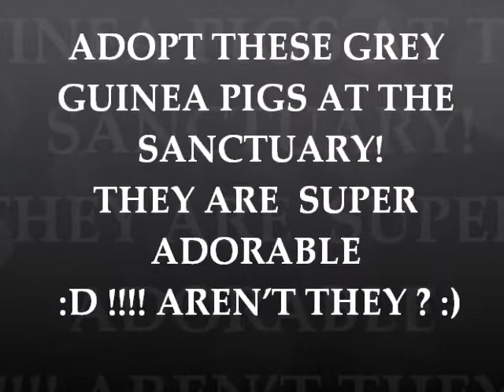💟💜 ADOPT US AT AT THE GUINEA PIG SANCTUARY💓🤍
GORGEOUS GREY CAVIES NEEDS A CARING HOME💜🥰
SANCTUARY INFO-
129 Bridge Road ~ Salisbury, MA 01952